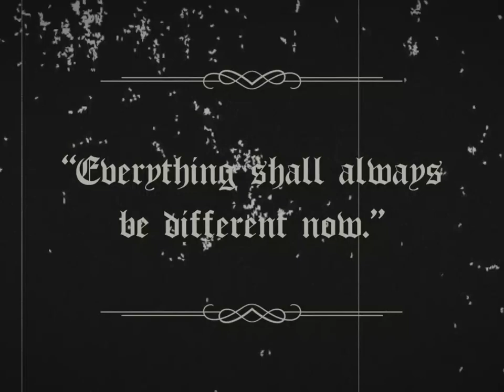THE MOORS: A Rehearsal Peek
Check out this video for a sneak peek into a rehearsal of THE MOORS, by Jen Silverman, directed by Hannah Tarr ’23, at the University of Evansville's May Studio Theatre.  The video was filmed at the February 14 spacing rehearsal and created by Jimmy Guest ‘23.
Director: Hannah Tarr ’23
Scenic Designer:  Keegan Macaluso ’23
Costume Designer:  Kylee Hassell ’24
Lighting Designer:  Ethan Santiago ’25
Sound Designer:  Beverley Buchanan ’24
Dramaturg:  Aibhlinn Rose  ’23
Stage Manager:  Morgan Bailey ’24
Technical Director:  Lily Rehburg ’24